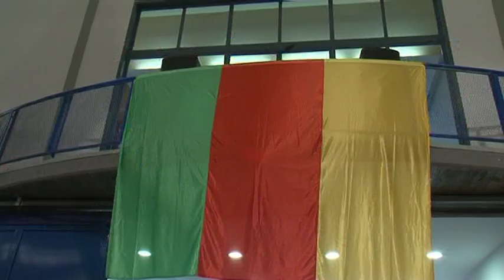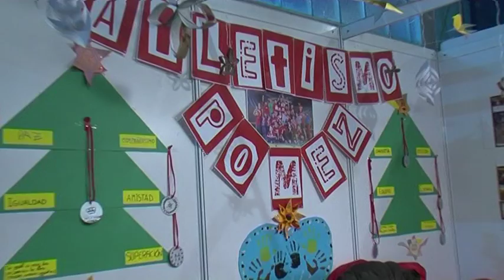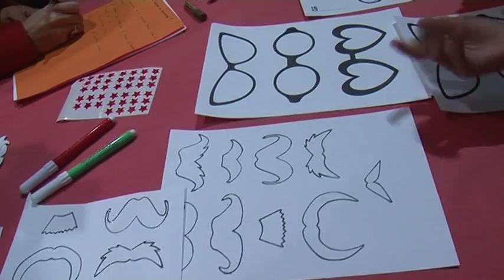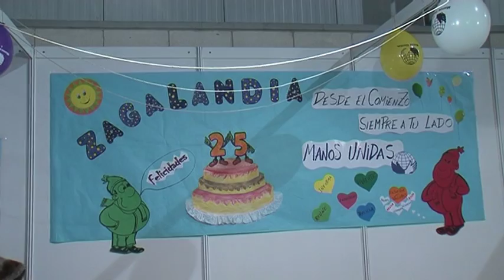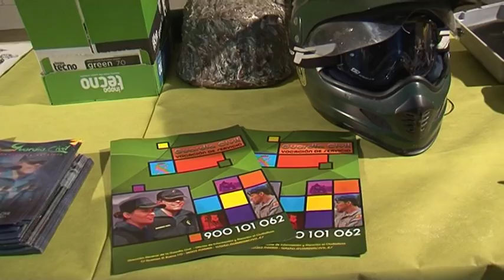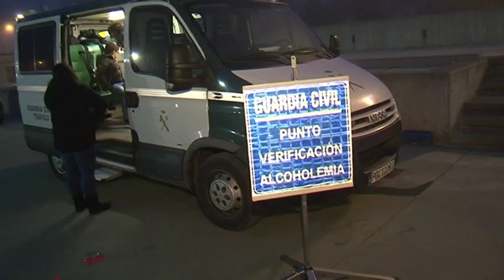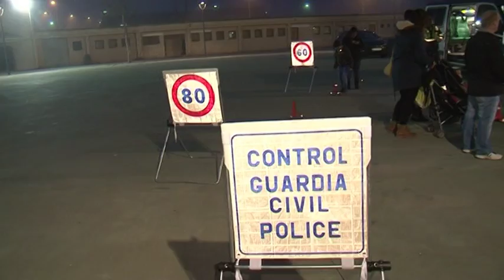Zagalandia 2015 1º Barbastro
Zagalandia 2015 Barbastro